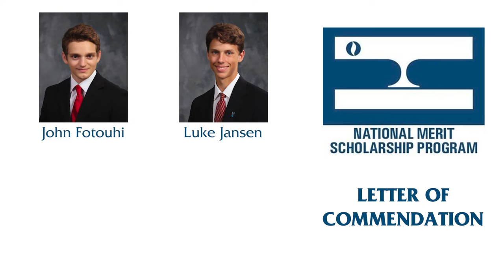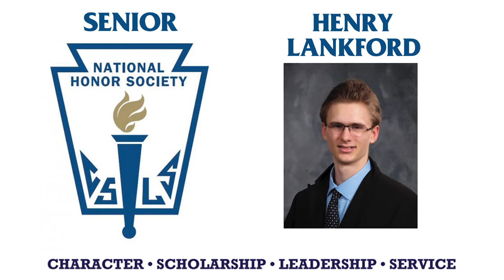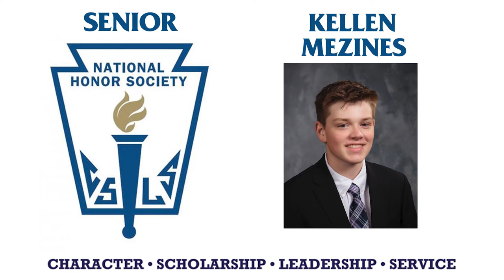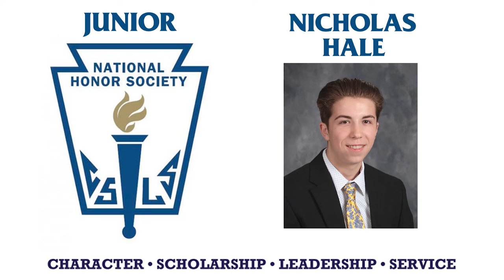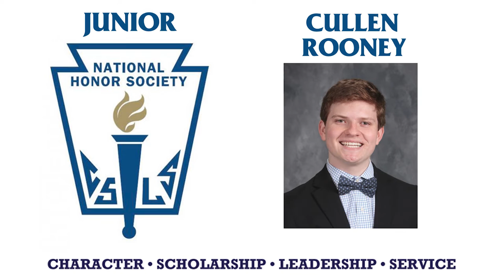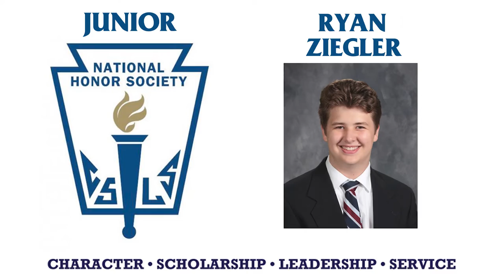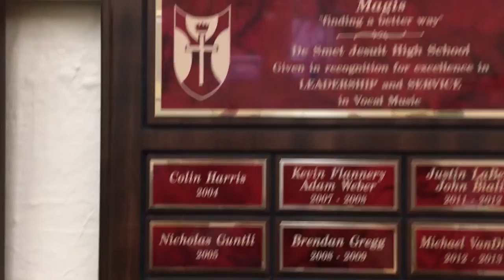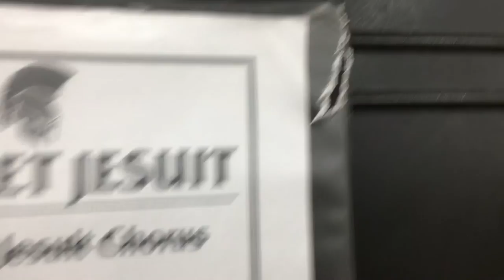Awards Ceremony 2020